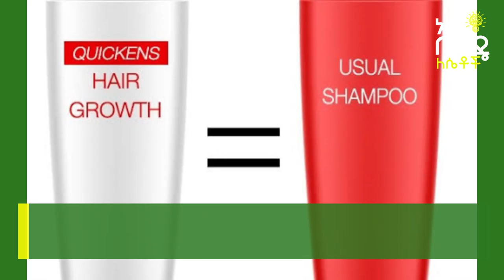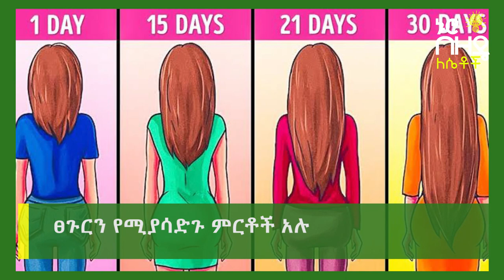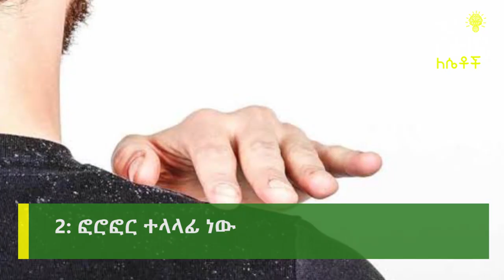Ethiopia:- ስለ ፀጉር የሚነገሩን የተሳሳቱ አፈታሪኮች | Nuro Bezede Girls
on This Video's provided Nuro Bezede Media explains about Hair Myths That Prevent Us From Growing Long and Healthy Hair
We pay a lot of attention to the health of our hair, and we spend a lot of money making our hair look thick, lush, and shiny. However, sometimes it can be difficult to figure out which hair care products are worth buying and which pieces of advice are worth following.
Myth #10: Too many lost hairs is always bad.
Myth #9: There are products that can make your hair grow faster.
Myth #8: Both shampoo and conditioner should be applied to the entire hair length.
Myth #7: Blow drying spoils hair.
Myth #6: The more you cut your hair, the faster it grows.
Myth #5: If you cut your child’s hair before she turns one, her hair will become thicker.
Myth #4: Blonde girls have less hair than brunettes.
Myth #3: Permanently wearing ponytails or buns provokes hair loss.
Myth #2: Dandruff is contagious.
Myth #1: Men’s hair differs from women’s hair.